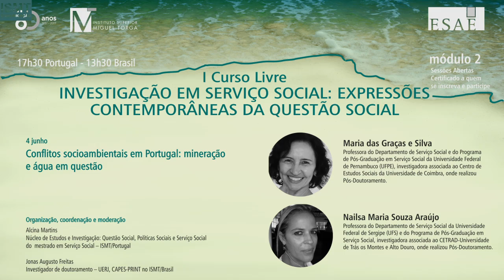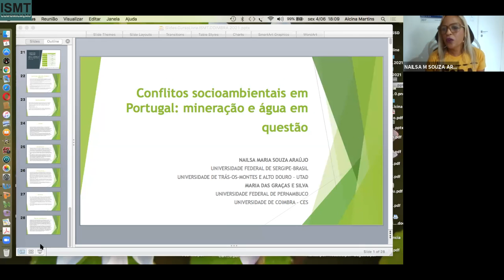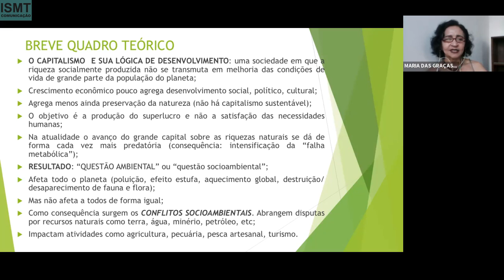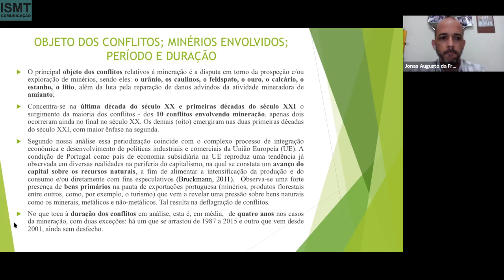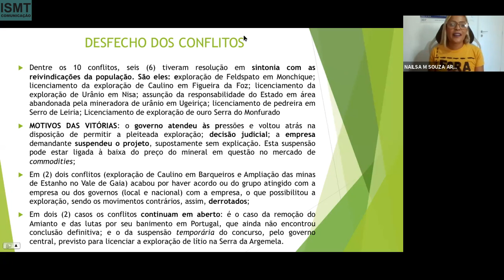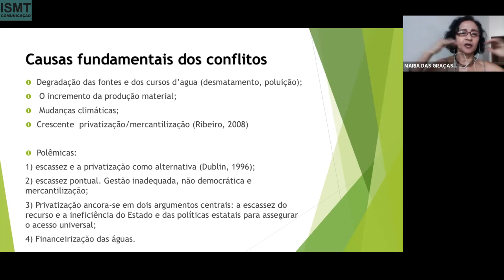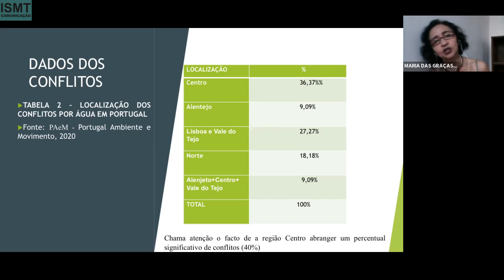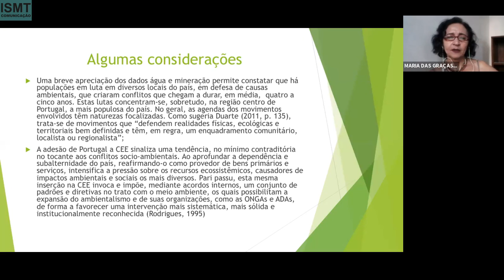4 junho - Módulo 2 - I Curso Livre de investigação em Serviço Social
Módulo 2: Conflitos socioambientais em Portugal: mineração e água
em questão

- Nailsa Maria Souza Araújo – Professora do Departamento de Serviço Social da Universidade Federal de Sergipe (UFS) e do Programa de Pós-Graduação em Serviço Social, investigadora associada ao CETRAD-Universidade de Trás os Montes e Alto Douro, onde realizou Pós-Doutoramento.
- Maria das Graças e Silva - Professora do Departamento de Serviço Social e do Programa de Pós-Graduação em Serviço Social da Universidade Federal de Pernambuco (UFPE), investigadora associada ao Centro de Estudos Sociais da Universidade de Coimbra, onde realizou Pós-Doutoramento.